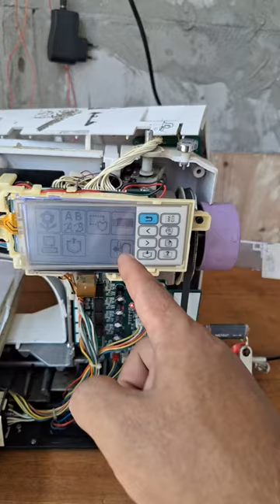M1 Service perbaikan mesin bordir blasteran 02 - KIAN PERKASA SCMB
Mesin bordir yoko kloning cny keluhan rusak total part banyak yang hilang